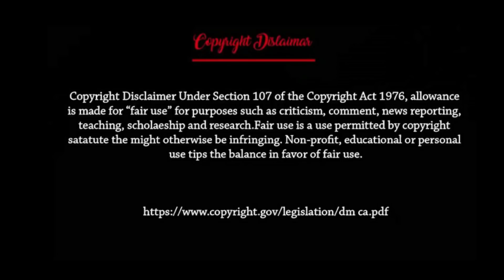এই 3টি জায়গায় কখনই আপনার স্ত্রীকে ছেড়ে যাবেন না | Places You Should Never Leave Your Wife At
Video Tittle : এই 3টি জায়গায় কখনই আপনার স্ত্রীকে ছেড়ে যাবেন না | Places You Should Never Leave Your Wife At

            Like_SHARE_SUBSCRIBE 🙏